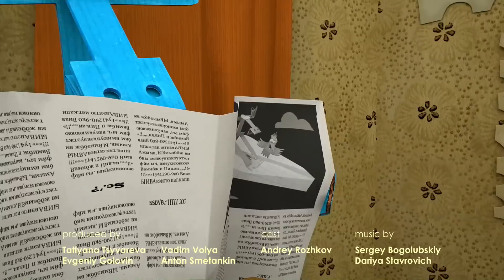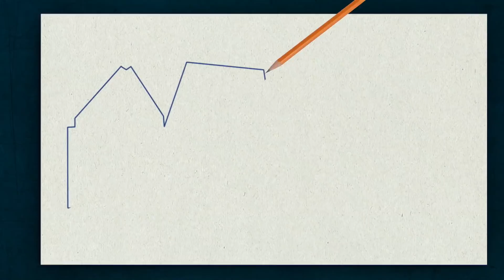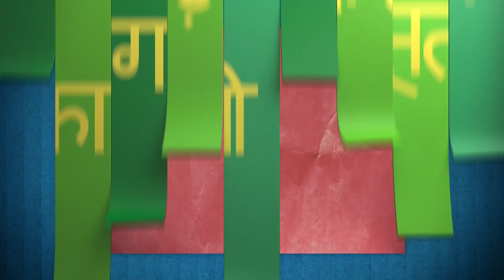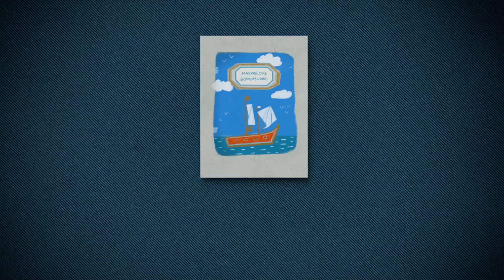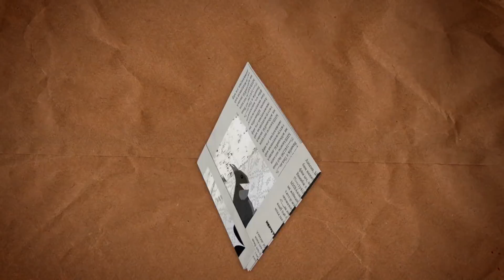Crafts Masters 🐦 Episodes Collection (5-15) | Cartoons in Hindi बच्चों के लिए कार्टून ⭐ Moolt Hindi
बच्चों और नन्हें शिशुओं के लिए मज़ेदार 3D एनिमेटेड कार्टून का आनंद लें। Enjoy funny 3D animated cartoon for kids and toddlers:

Animated series “Paper Tales” tell the audience about the adventures of paper characters – a moose named Aristotle and a woodpecker named Knock-Knock. Each episode is a single breath-taking story which unfolds with a reference to a new papercraft. The “Paper Tales” is an exciting and useful alternative to sitting in front of a computer.
एनिमेटेड श्रृंखला "पेपर टेल्स" दर्शकों को कागजी पात्रों के कारनामों के बारे में बताती है - अरस्तू नामक एक मूस और नॉक-नॉक नामक एक कठफोड़वा। प्रत्येक एपिसोड एक सांस लेने वाली कहानी है जो एक नए पेपरक्राफ्ट के संदर्भ में सामने आती है। "पेपर टेल्स" कंप्यूटर के सामने बैठने का एक रोमांचक और उपयोगी विकल्प है।